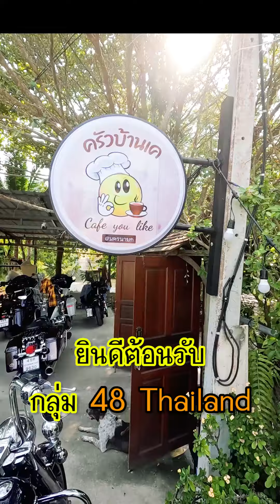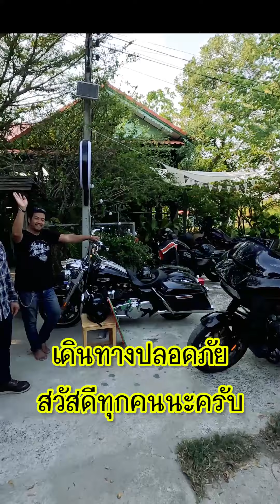แก๊งฮาเล่ย์ บุกครัวบ้านเค นครนายก Harley Davidson 48 Thailand | OK My LIFE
เสียงดังสนั่นกึกก้อง ของเครื่องยนต์ วีทวิน ในรถ ฮาเล่ย์-เดวิดสัน มันช่างเร้าใจเสียจริง แล้วนี่มันแก๊งไหน จะไปไหนกันละเนี่ย อ๋อ.. ที่แท้ก็กลุ่ม 48 Club Thailand เพื่อนๆพี่เคเอง ซึ่งวันนี้ก็มากันทั้งหมด 13 คัน ตั้งใจมาอุดหนุนร้าน ครัวบ้านเค Cafe you like นครนายก ยินดีต้อนรับครับผม

วันนี้พี่เค ก็ต้องขอขอบคุณเพื่อนๆ พี่น้อง กลุ่ม 48 Club Thailand ด้วย ที่อุตส่าห์ขี่รถตากแดด ฝ่าความร้านมาถึงนครนายก เพื่อเยี่ยมเยียน ให้กำลังใจ ในวันที่พี่เคเปิดร้านใหม่ช่างน่ารักจริงๆ ขอบพระคุณครับ

และไม่ว่าคุณจะเป็นใคร ถ้าผ่านมานครนายกแล้ว ก็อย่าลืมแวะที่ ครัวบ้านเค Cafe you like นะครับ ยินดีต้อนรับทุกคนเลย

::: OK My LIFE Channel :::
ติดตามช่อง โอเคมายไลฟ์ รายการวาไรตี้ท่องเที่ยว ออกทริป ทำอาหาร สตรีทฟู้ด และอีกมากมาย ในสไตล์สองล้อกับบิ๊กไบค์คู่ใจ Harley Davidson ชีวิตผม ชีวิตคุณ ชีวิตใครก็ใช้ซะ !!

ติดตามกันผ่านทาง Facebook หนึ่งไลค์ของคุณ คือกำลังใจที่ยิ่งใหญ่ ขอบคุณมากๆ จ้า